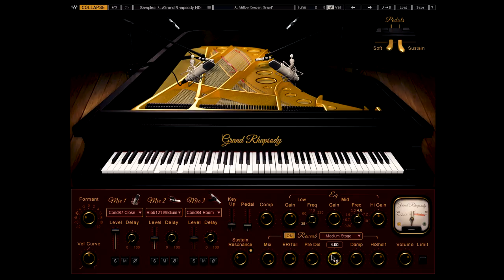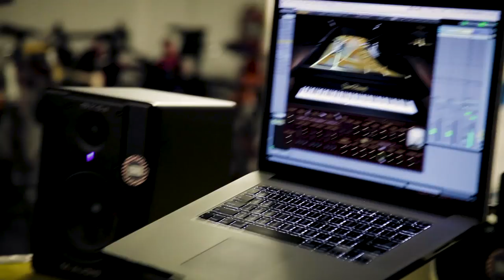Grand Rhapsody Waves Virtual Instrument | Reverb Demo Video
Sampled from the Fazioli F228 located in London’s Metropolis Studios, this is an incredibly accurate recreation of an acoustic piano, with tons of tweak-able options.